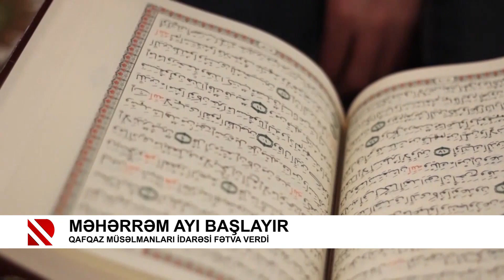Məhərrəm ayı başlayır